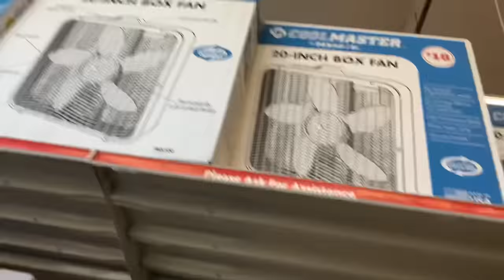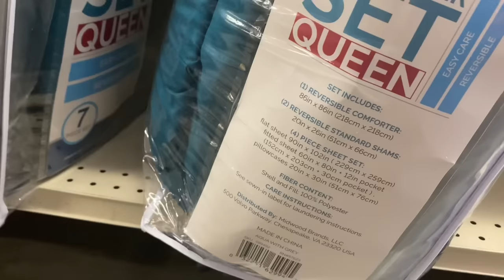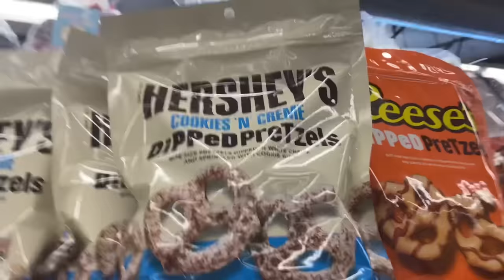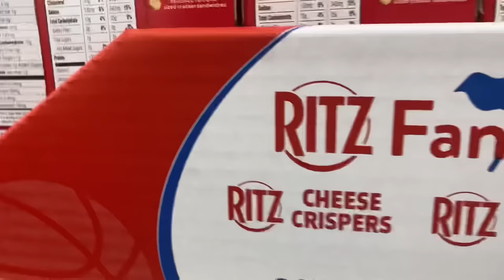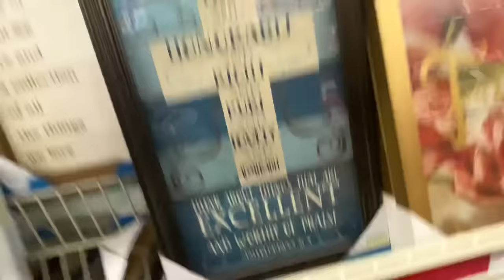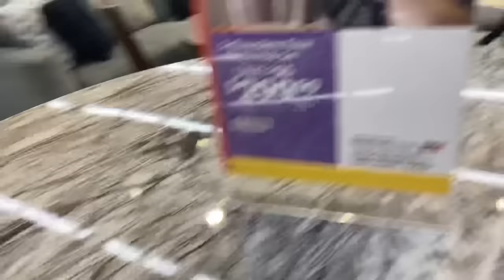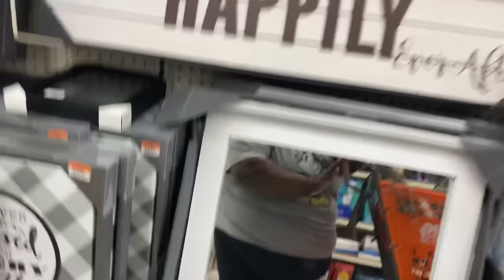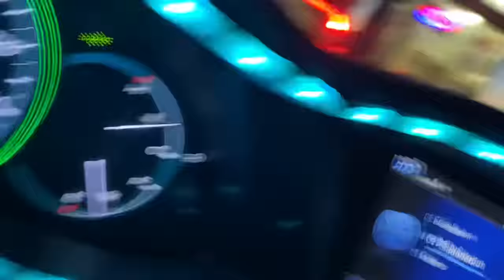South Sac shopping|blow & go natural hair|movie night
How are my kings and queens doing?

Welcome back to the Palace🏘

Hey

Background music
h-ttps://youtu.be/ncMkUSJeNaQ